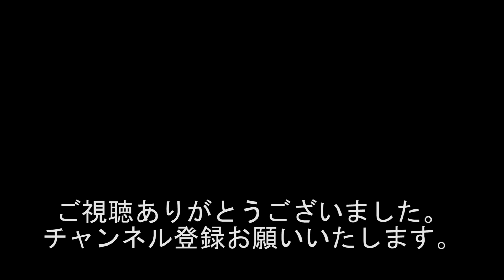『プロレスラー花月引退興行② エディオンアリーナ大阪で引退興行!!!責任重大です!!!』#888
花月引退興行【公式アカウント】

出演者
若井りき
黒井博之
ちゃん唐店主(B168プロレス代表)